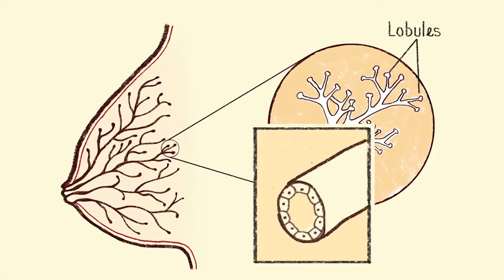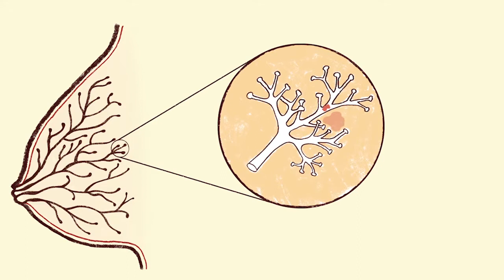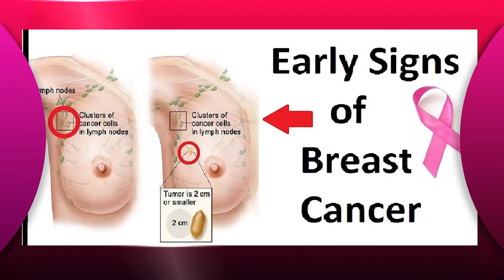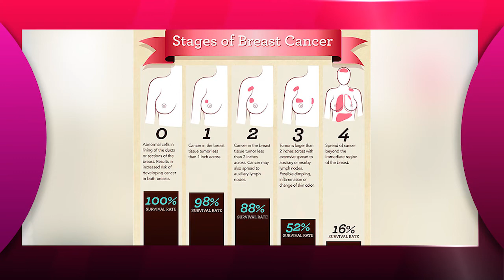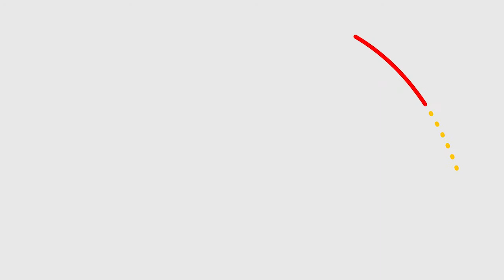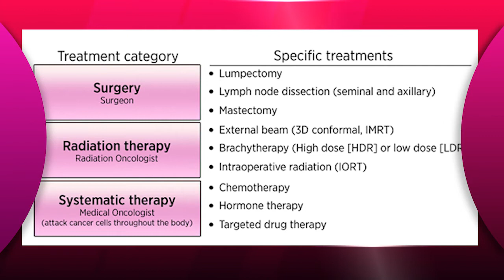Ladyz' Digest: Breast Cancer - Diagnosis & Treatment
According to WHO, Breast Cancer is the most frequent cancer among women, impacting 2.1 million women each year, and also causes the greatest number of cancer-related deaths among women. In order to improve breast cancer outcomes and survival, early detection is critical. Watch as Dr. Emelia Ababio of Staywell Health Care shares more insight on "Breast Cancer Diagnosis and Treatment".

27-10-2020